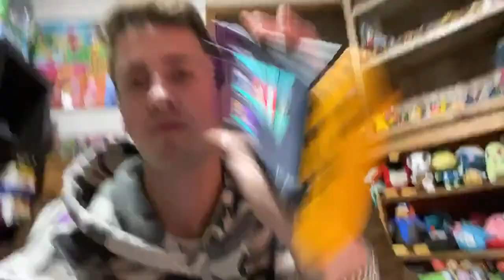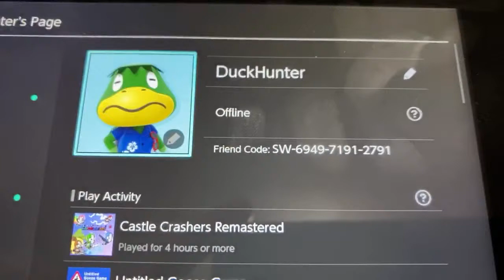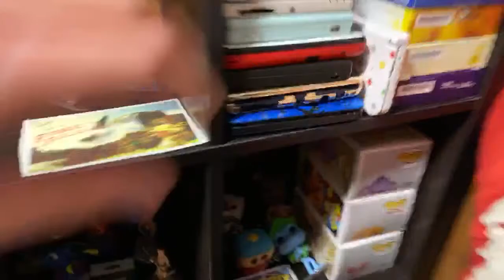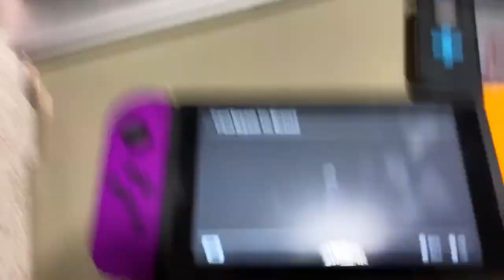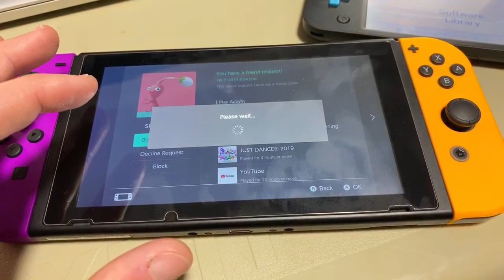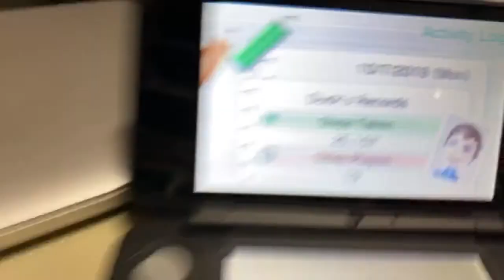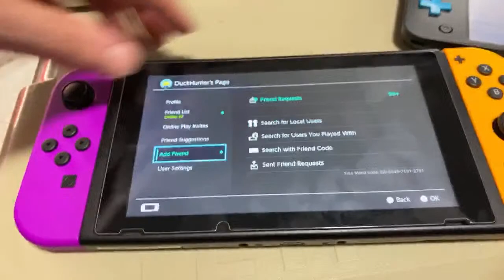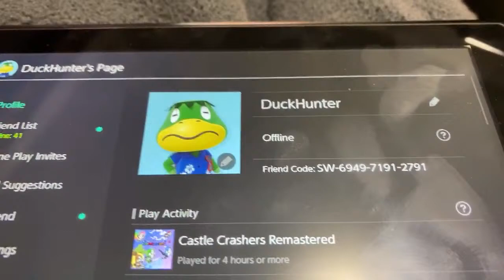Add me on the switch